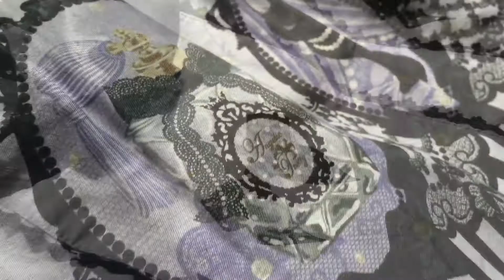☆Kirsten's Lolita Wardrobe 2015☆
My lolita wardrobe! Everything here has been purchased either straight from brand websites or on secondhand shops such as lacemarket or japanese auctions.